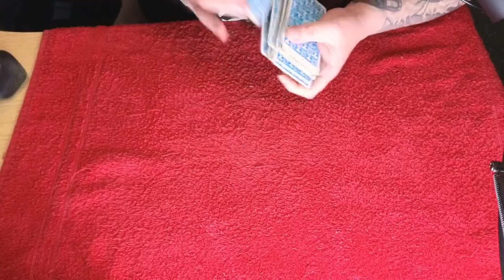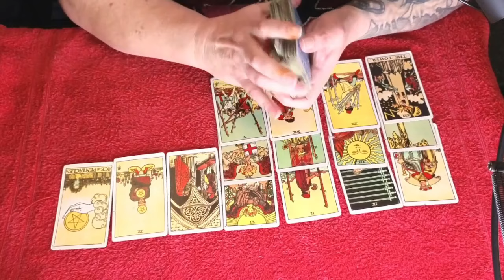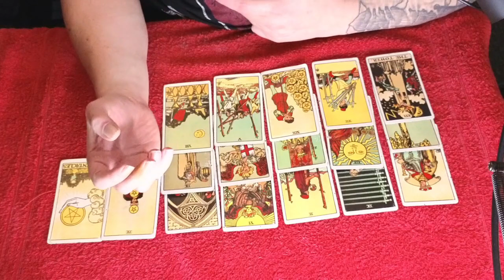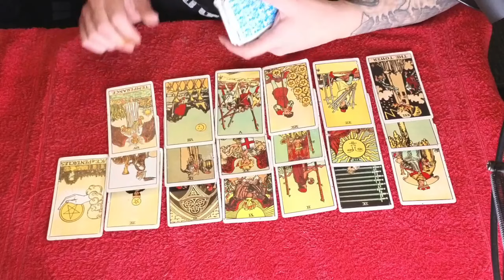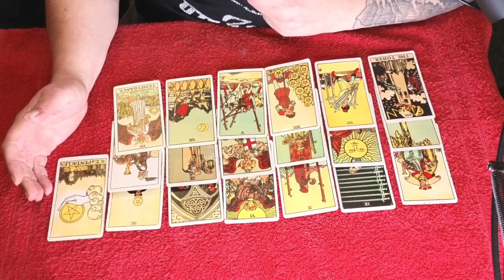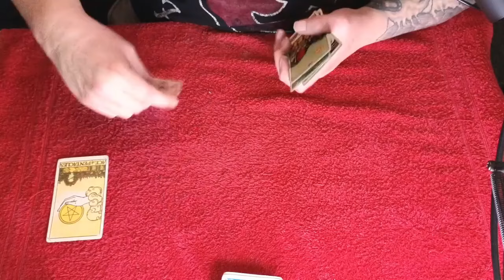Pisces Tarot😲Your PAST WILL NOT STOP, YOU! Have to STOP IT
Pisces Tarot👉Join this tarot channel today for $3 to get access to the perks: